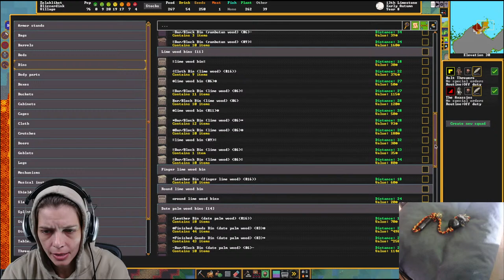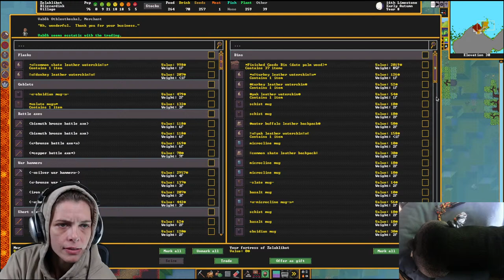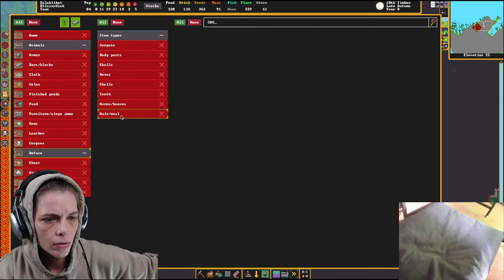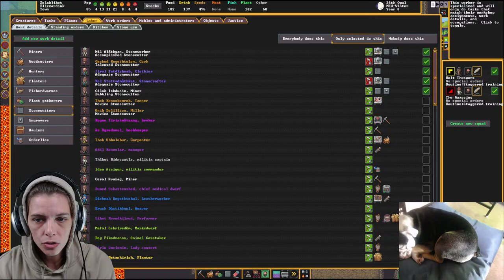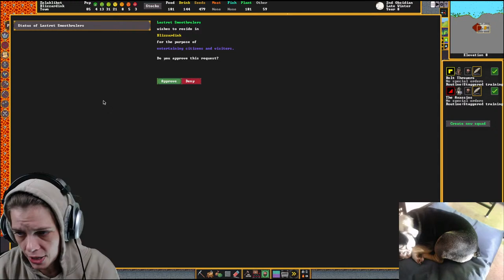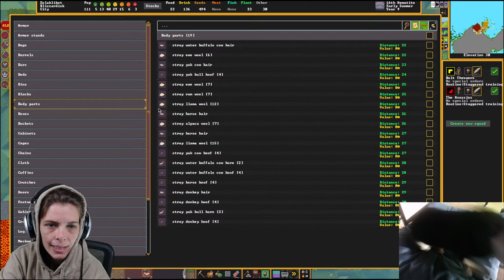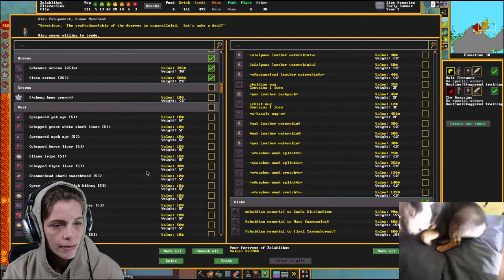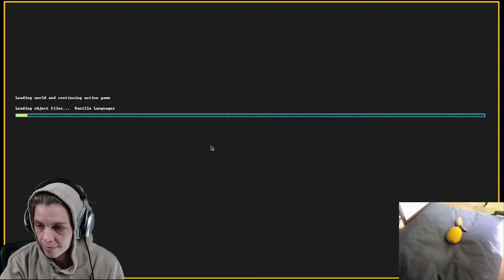LIVE! Dwarf Fortress! First stream of 2023!